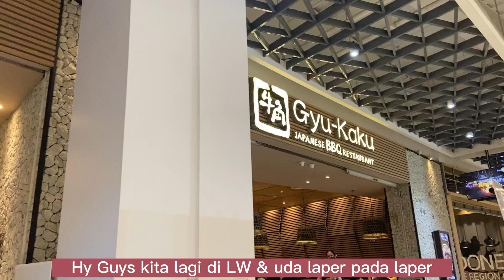Gyu-Kaku Restoran | Gyu-Kaku Japanese BBQ Restaurant | GYUKAKU